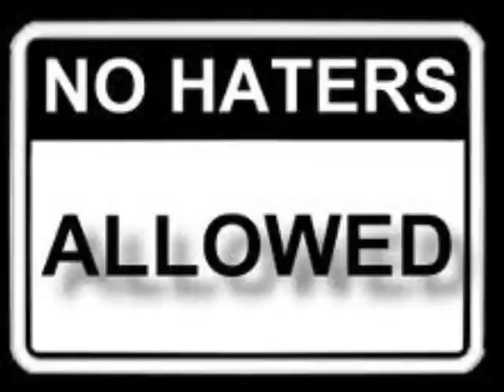IF WE WANT 2-song off "insomnia da mixtape"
songt off insomnia da mixtape